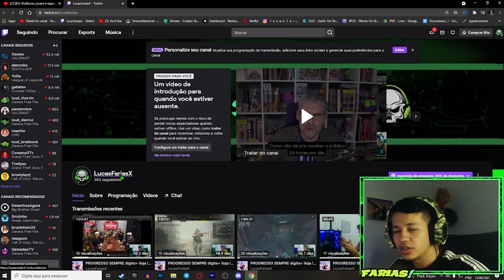VlOL3NCIA DENTRO DO QUARTEL? - (serviço militar)